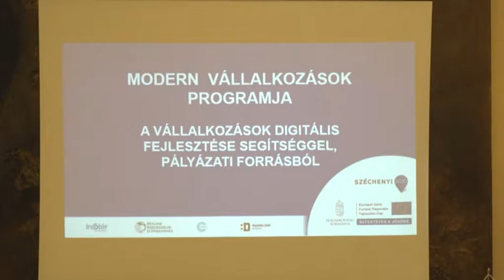Digitális vállalkozás fejlesztés - kamarai tájékoztató nap Pakson 20181130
Szakmai napot szervezett Pakson a Tolna Megyei Kereskedelmi és Iparkamara. A program célja az volt, hogy a hazai vállalkozások első kézből kapjanak tájékoztatást a digitális vállalkozás fejlesztés külső finanszírozásainak lehetőségeiről és a legújabb informatikai trendekről, fejlesztésekről.